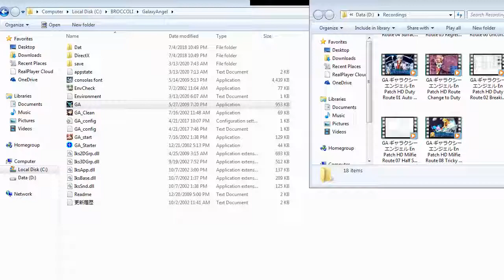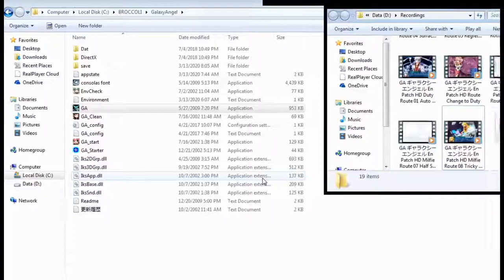ZDC GA ギャラクシーエンジェル En Patch HD Milfie Route 09 Normal Auto Counter Exploit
Since Milfie does not have an AoE special.